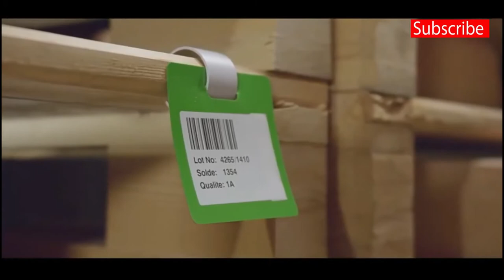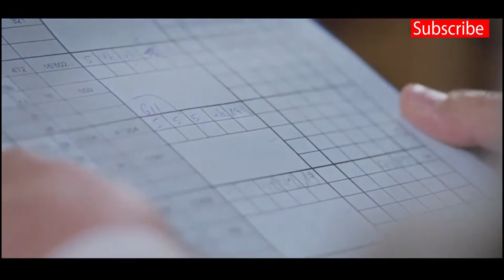How Cheese Is Made, amazing Cheese Factory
Middleman VB is dedicated to giving high-quality and informative videos to everyone who wishes to learn and start their business. This channel will upload Startup Business Ideas, Business opportunity Videos, Entrepreneurship and motivational videos.

Credit: If I have used in this video some google data(Images, music, short clips, videos,clip art etc) so I give the credit of respected owners and thank you for providing data. I will delete video immediately.